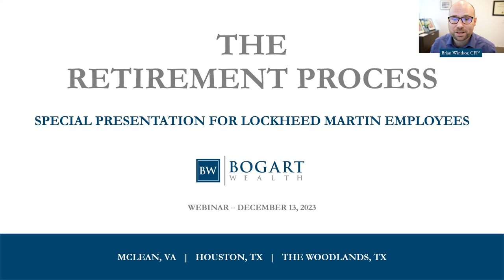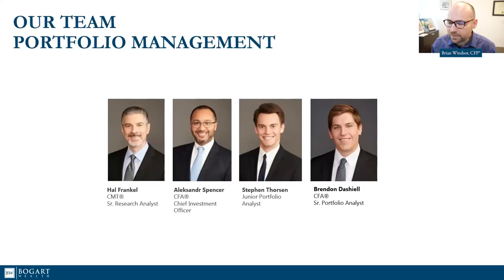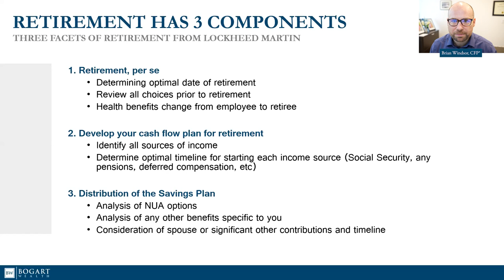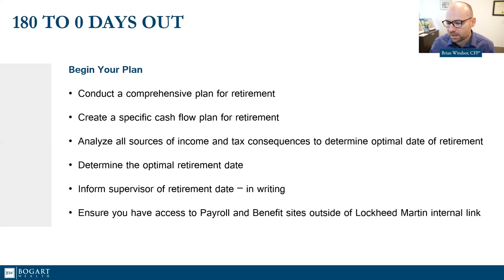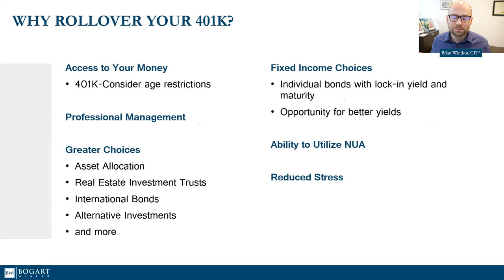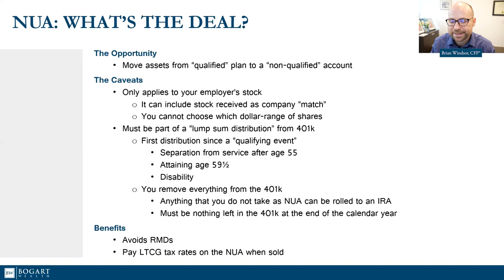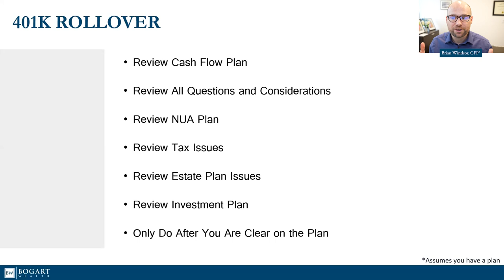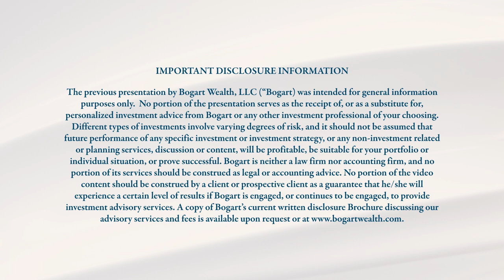The Retirement Process (For Lockheed Martin Employees) | Bogart Wealth's Learning Series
Bogart Wealth’s Learning Series webinar hosted on December 13th, 2023 with Brian Windsor, CFP®.

Brian Windsor has over 15 years of investment management and financial planning experience with a passion for providing financial life advice to clients and their families.  As a Vice President, Financial Advisor, Brian supports clients who seek to grow, protect and transfer assets with disciplined advice aimed at helping clients live a richer, fulfilled life.

Brian is a CERTIFIED FINANCIAL PLANNER™ (CFP®). He holds a Bachelor of Arts in Economics from the University of Maryland, Baltimore County.

Prior to joining Bogart Wealth, Brian spent over 11 years with Fidelity Investments and 4 years with T. Rowe Price.

Brian lives in Northern Virginia with his wife Lisa, their two children and two dogs. Outside of work Brian enjoys watching the Baltimore Orioles, cooking for his family, music and traveling.

0:00 Introduction
1:35 Why Bogart Wealth
5:51 Retirement Readiness Series
7:09 Comprehensive Planning
9:10 Three Facets of Retirement from Lockheed Martin
12:11 Begin Your Plan (180 to 0 Days Out)
15:29 Cash Flow in Retirement
17:23 401k Distribution
21:57 What is NUA (Net Unrealized Appreciation)?
25:02 NUA: What's the Deal?
30:14 401k Rollover
32:54 Factors to Consider
33:44 Qualities You Might Consider in Selecting an Advisor
35:17 Conclusion